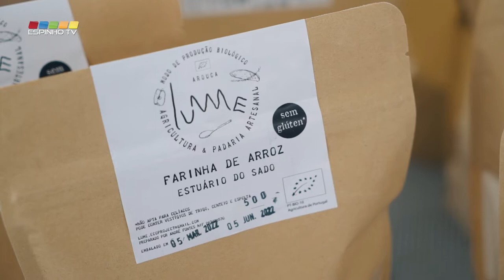Feira de Produtos Biológicos de Espinho voltou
A Câmara Municipal de Espinho volta a promover a realização do mercado de produtos biológicos, aos sábados, no local da Feira de Espinho.
Este Mercado de Produtos Bio, localizado mesmo no centro da cidade, contribui para a continuidade da arte de feirar, tão característica da população deste concelho.
Após um ano de interregno, o mercado biológico está de volta, para continuar a dar resposta à evolução das preocupações dos consumidores, com a sua saúde e bem-estar.
Por isso, aos sábados (com horários e periocidade ainda a definir), esta nova feira onde são comercializados produtos de origem biológica, continuará a ser um espaço único e privilegiado para a compra de legumes frescos, fruta da época, frutos secos, leguminosas, pão, bolachas, entre outros.
Se mora por perto, aproveite um dos próximos sábados para visitar este Mercado, que conta com os produtores “Lume Agricultura & Padaria Biológica” e com a “Húmus Agricultura Biológica”. le adquirir os melhores produtos que a Terra nos dá.